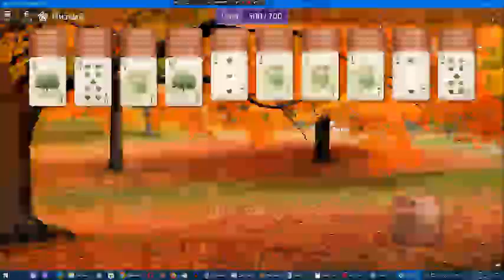Звёздный клуб Арсения Иванова. Сезон 7. Глава 4. Часть 3